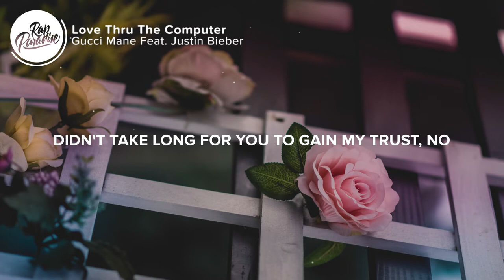Gucci Mane - Love Thru The Computer (Lyrics) Ft. Justin Bieber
⚡️ I told her, "I ain't ever seen another cuter"

🎤“Gucci Mane - Love Thru The Computer Ft. Justin Bieber” Lyrics:

[Intro: Gucci Mane]
You know I've been searchin' for someone
I've been lookin', uh, for the perfect one
Who could share that special love with me
Mrs. Perfect
And your eyes have that glow
She had that glow though
Could it be your face I see on my computer screen
Uh, yeah
Go

I was in the jail thinking 'bout problems
Like all the n s, when I get out, I'ma rob 'em (Han)
Shit was hard, up and down, it was '09 (Nine)
Lookin' through this magazine, she was so fine
Pretty brown, black bitch with a draft pick
High, yellow thick chick with an accent (Yellow)
I told her, "I ain't ever seen another cuter" (No)
Good brain, she don't even need a tutor (Wow)
Fuck the shooter, I'll shoot a n***a, shoot 'em (Bah bah)
Long money, I don't even need a ruler (Wow)
Big dawg, I ain't even been a poodle (Grr)
So much ice on my bitch, she need a cooler (Brr, brr)
And I just stirred the P's like Luda (Like Luda)
But drop it low like you be doin' on that computer (Compu, compu)
You want a loan, get your love, I want computer love (Hah)
So drop it low and back it back like a computer does (Wow)

[Chorus: Justin Bieber & Gucci Mane]
Ooh, you can meet me, you can meet me on my laptop (Yeah, hey)
Ooh, you can meet me, you can meet me on my laptop (Yeah)
Ooh, when we both logged on, I didn't wanna turn off
That's that computer love (Guwop)

[Verse 2: Justin Bieber & Gucci Mane]
Hit you up on the laptop (Laptop)
I told you meet me at the last spot, you went with me, fell in love
Didn't take long for you to gain my trust, no
With all that I've been through, you make it simple
I never thought I would meet an angel
Until I met you (You), until I met you (Go)

I'ma put you on the rocks (Bling)
Nobody fuckin' with the Wops (Brr)
Baby give me all that she got
Share it with me, we gon' throw it all in the pot (Hot, hot)
This the type of love more than physical (Hot)
When a king get a queen, he invicible (Han)
Fought the system every level, it was critical (Ha)
Fuck the feds, state, civil, and municipals (Fuck 'em)
Even then, through computers I was kissin' you (Mwah)
Remember through the computer, I would visit you (Me)
Daydreamin' 'bout us fuckin' in your living room (Uh)
Doin' push ups 'cause I know you 'bout to visit soon (Grr)
I'm from the 6, I grew up in the worst trap (Zone)
I'm way too rich, babe, to fall for a thirst trap (Huh?)
Plus I know the grass ain't greener on the other side (No)
'Cause my house so big, I rarely see the other side (Wow)

That's that computer love (Yeah)

[Outro]
Computer love, computer love
Computer love, comp- love
Computerized, digital love
Computerized
A beautiful love

👨‍💻 If you like “Gucci Mane - Love Thru The Computer Ft. Justin Bieber”

- Madonna & Quavo - Future (Lyrics)
- DJ Khaled - Celebrate Feat. Travis Scott & Post Malone (Lyrics)
- Tory Lanez - What Happened To The Kids (Lyrics)
- Goldlink - Zulu Screams Ft. Malek Berry & Bibi Bourelly (Lyrics)
- Kehlani - Nights Like This Feat. Ty Dolla $ign (Lyrics)
- SAFE & Playboi Carti - Paid In Full (Lyrics)

Picture credit
📷 Alex Blajan